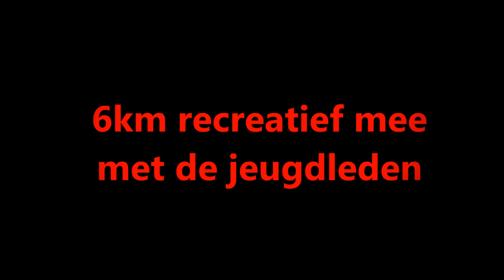Survivalrun Stormrun '16 Joey Bakker recreatief 9km